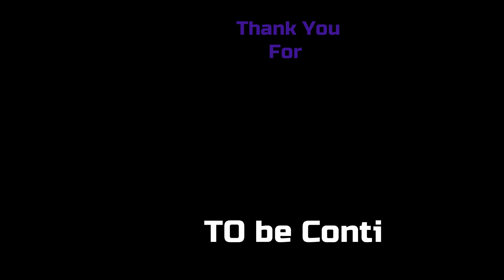Episode - 9 Riding Near India & Pakistan Border Mumbai to Kedarnath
Happy Republic Day To Every One

Ride From a Desert was a also one of Dreams. witnessing it solo was a peace of mind.

Travel. Explore. Rejuvenate.

Road from Bikaner to Anupgarh was like all terrain road.

It was the most difficult road to ride so far.

Riding  very close to border area was an experience to witness.

My Journey
MUMBAI TO KEDARNATHDHAM

This complete travel Series has been captured on GoproHero8